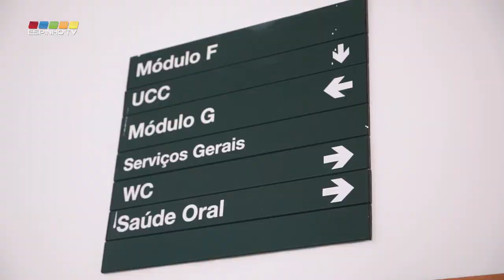Ministra da Saúde inaugurou espaço de saúde oral no ACES de Espinho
Com a presença da Ministra da Saúde, Marta Temido, foi hoje (12 de Novembro) inaugurado no ACES Espinho o consultório de saúde oral integrado no Serviço Nacional de Saúde, promovendo equidade e democratizando o acesso aos cuidados de medicina dentária.
Na cerimónia de inauguração, esteve também Celeste Pinto, Diretora Executiva do ACES Espinho/Gaia, Miguel Pavão, Bastonário da Ordem dos Médicos Dentistas, Miguel Reis, Presidente da Câmara Municipal de Espinho e os quatros Presidentes das Juntas de Freguesia do Concelho, Nuno Almeida, Jorge Teixeira, Vasco Alves Ribeiro e Manuel Dias.